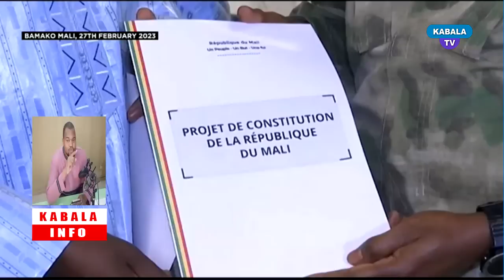KIDAL GAO MENAKA : FIN DE LA MINUSMA Au Mali TRES Bientôt